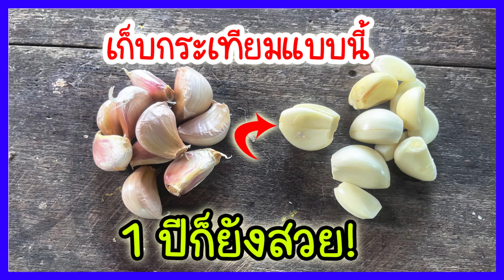เก็บกระเทียมแบบนี้ 1 ปีก็ยังสวย! กลิ่นยังหอมฟุ้ง สีสวยเหมือนเดิม ฉันชอบวิธีนี้มากๆ ทำเป็นประจำsstl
เคล็ดลับดีๆแบบนี้ก็อย่าลืมแชร์ให้เพื่อนๆหรือคนที่เพื่อนรักและห่วงใยด้วยนะคะเพราะความสุขยิ่งใหญ่ก็คือการเป็นผู้ให้ขอให้ทุกคนมีสุขภาพแข็งแรงร่ำรวยความสุขถ้วนหน้าทุกท่านตลอดไปเลยนะคะสำหรับวันนี้ขอลาไปก่อนนะคะสวัสดีค่ะ
-©Copyright:samsamthailand
-แปลภาษาอังกฤษนางสาวแอนนา
-คลิกที่มุมขวาเพื่อดูวิดีโอ HD(Press in the right corner to watch HD video)
 -Click the cc button on the right corner of the screen to choose your language
-ClickCC and choose the language you want(คลิก CC และเลือกภาษาที่คุณต้องการ...

-อย่าลืมส่งต่อให้เพื่อนๆ หรือคนที่เพื่อนๆรักและ ห่วงใยด้วยคะ
อย่าลืม! ถ้าคุณชอบโปรดกด like. เพื่อเป็นกำลังใจ ให้แก่พวกเราด้วยคะขอบคุณคะ